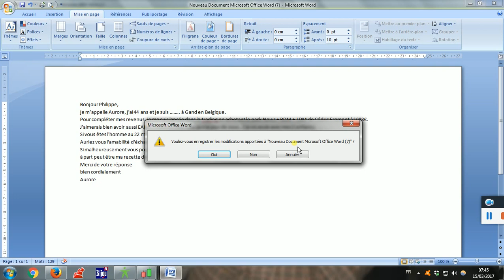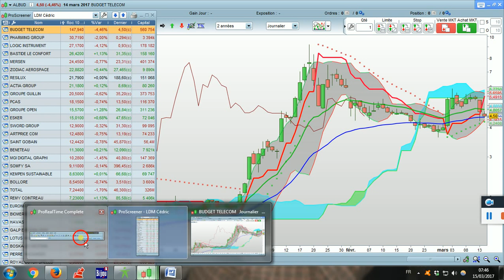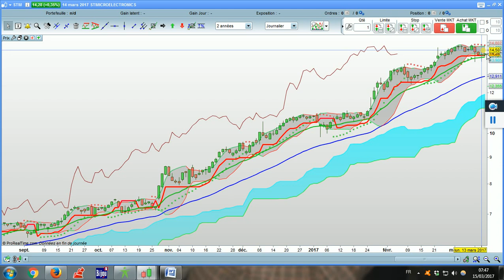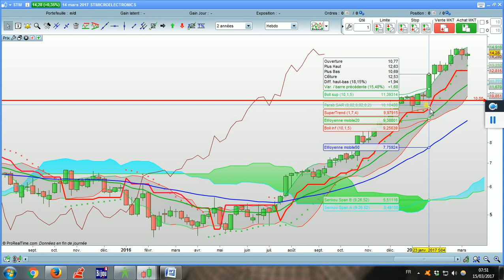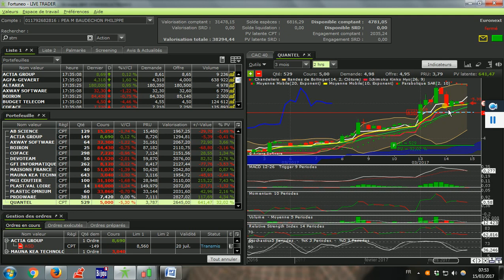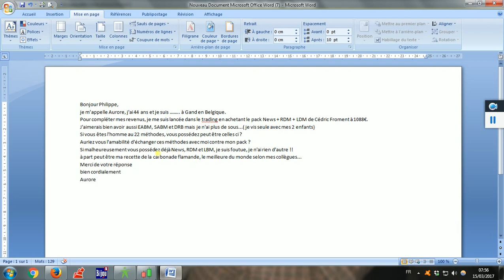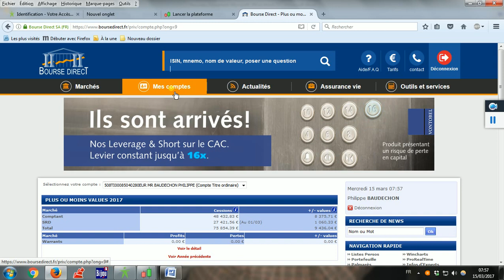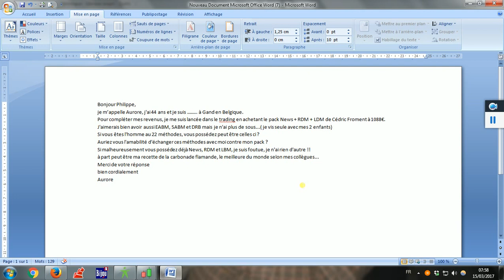Ma méthode contre une recette. Je vous montre comment SABM.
Comment placer son stop, je ne dévoile pas la méthode SABM de Cédric Froment, ce n'est pas sa méthode, il l'a copiée à Dow & 80 % des tradeurs l'utilisent. Les deux actions que je voie monter. Mon portefeuille en temps réel. Les deux méthodes que je parraine et recommande & pourquoi !. Pourquoi, je n'aime pas les 15 méthodes de Cédric Froment, le vendeur de méthodes. Je compare 22 méthodes, quelle est la meilleure ? Il faut que vous compreniez que toutes les méthodes recherchent le même signal !
Un scoop, il n'y a pas 22 méthodes, mais une seule méthode avec des approches différentes.